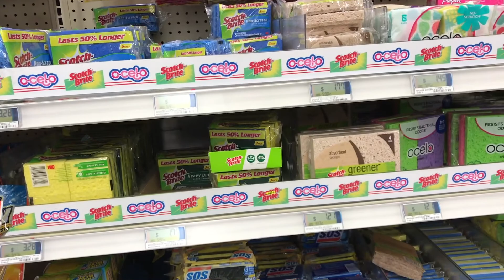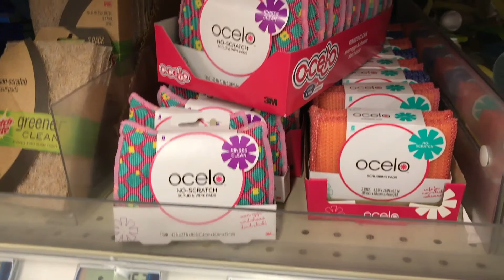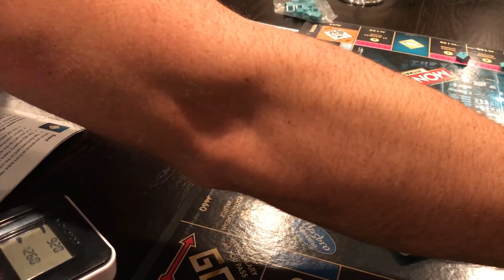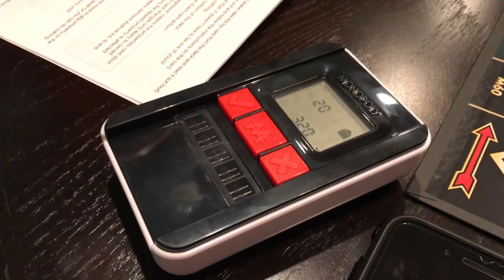Christmas mood, Wade is cooking, впервые посетили ScattyFamily, играем в монополию с банковскими кар